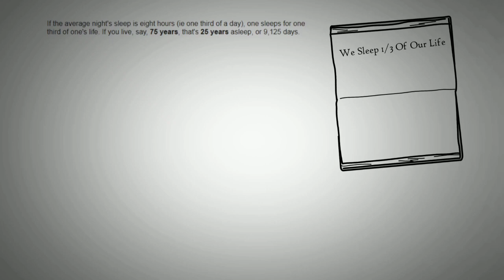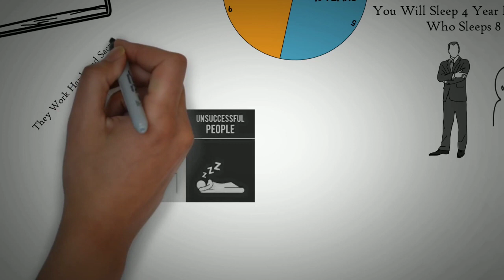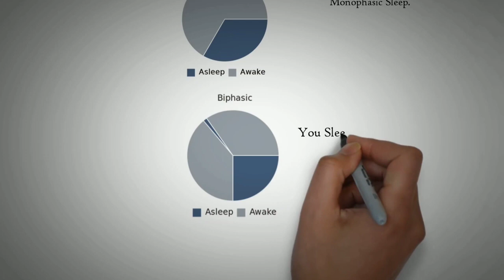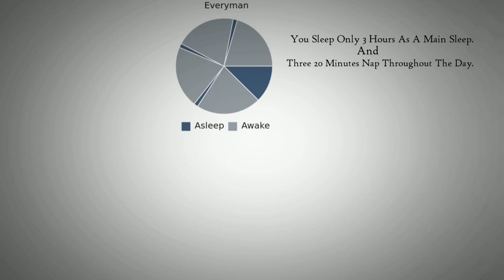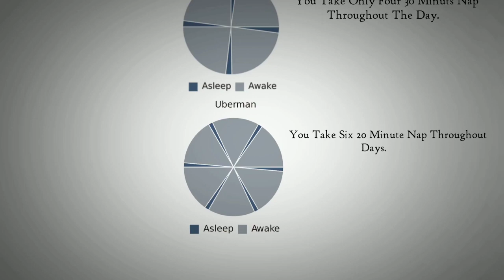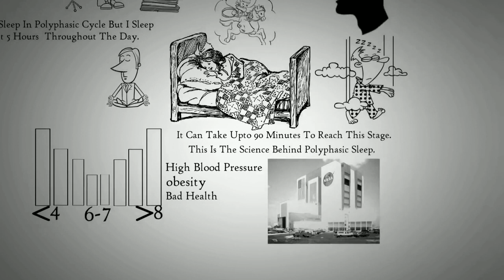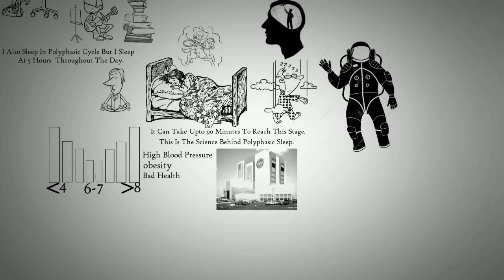What is Polyphasic Sleep ?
Humans Are Naturally Polyphasic Sleepers. Generally People Sleep 8 To 9 Hours In A Day But In This Sleep We Spend Lot Of Time In Light Sleep And According To Science Light Sleep Is Not A Recoverable Sleep. If We More Discuss About Sleep Then Last Stage Of Sleep Is Called REM (Rapid Eyes Movement). In This Sleep Stage Our Mind Remove Toxins In Our Brain And We See Lucid Dream So The Logic Behind Polyphasic Sleep Is That Our Brain Takes Less Amount Of Time To Reach Into This Stage As Compare To Normal Sleep  And Brain Can Perform All Vital Process In Just A Small Nap.

There Are Four Type Of Polyphasic Sleep:-
1-Biphasic-
In This Cycle We Sleep 5 Hours As A Main Sleep And Take A 90 Minutes Nap Throughout The Day. This Sleep Cycle Is Totally Healthy.

2-Everyman Sleep-In This Cycle We Sleep 3 Hours As A Main Sleep
And Take Three 20 Minutes Naps Throughout The Day.

3- Dymaxion- In This Sleep Cycle We Take 4 Naps Throughout The Day In Each 6 Hours.

4- Uberman- In This Sleep Cycle We Take 6 Naps Throughout The Day In Every  4 Hours.

So According To Your Need You Can Adopt Polyphasic Sleep Cycle But Before Consulting With Your Doctor. Thanks